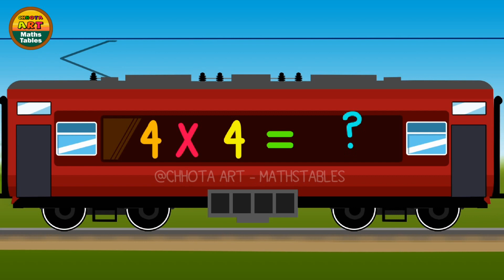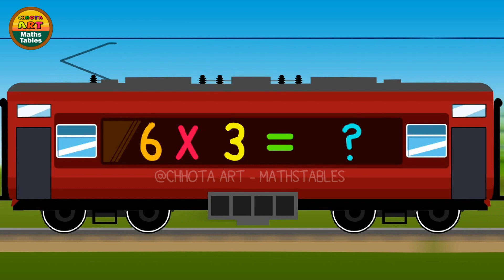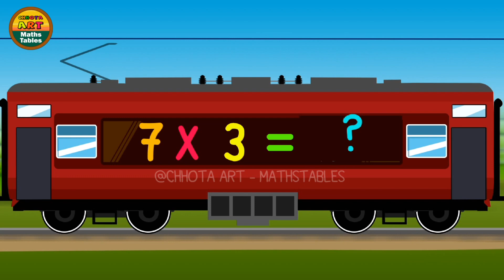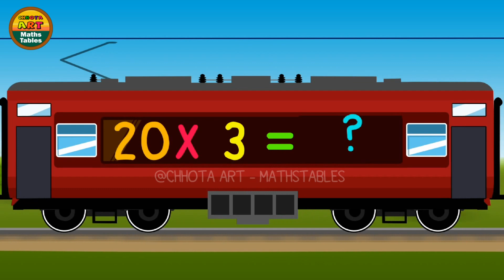2 to 20 Pahada | NONSTOP | Learn Table of 2 to 20 in Hindi | Kids Rhymes | 2 to 20 पहाड़ा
Hi @Chhota Art - MathsTables Viewers,

This is a fun and animated Hindi multiplication 2 to 20 ka table song that will help kids learn their tables one by one. The song follows a train with a box that travels through different scenes, each representing a different multiplication table. As the train travels (NONSTOP), Tthe numbers on the box change, showing the kids how to multiply the number on the front of the box by the number of the scene.

The song is catchy and easy to remember, and the animated visuals make it engaging and fun for kids. This is a great way for kids to learn their multiplication tables in a fun and interactive way.

0:00 | Intro
0:04 | table of 2 Hindi language
2:53 | table of 3 Hindi language
5:41 | table of 4 Hindi language
8:31 | table of 5 Hindi language
11:24 | table of 6 Hindi language
14:19 | table of 7 Hindi language
17:20 | table of 8 Hindi language
20:15 | table of 9 Hindi language
23:14 | table of 10 Hindi language
26:09 | table of 11 Hindi language
29:00 | table of 12 Hindi language
32:00 | table of 13 Hindi language
35:01 | table of 14 Hindi language
38:00 | table of 15 Hindi language
38:00 | table of 16 Hindi language
40:55 | table of 17 Hindi language
43:50 | table of 18 Hindi language
49:44 | table of 19 Hindi language
52:43 | table of 20 Hindi language
55:27 | End Screen

Watching Hindi Table songs continuity videos link bellow …